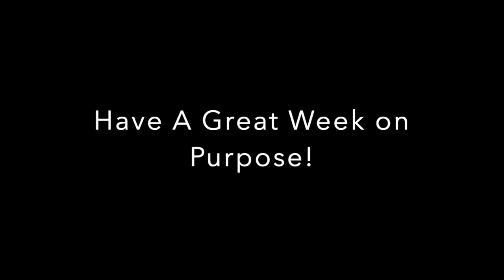April 26 Worship Service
SCRIPTURE:  Luke 24:13-35 NRSV

"What to Do Along A Path?"

Rev. Ashley B. Hoover, Pastor, JMPUMC